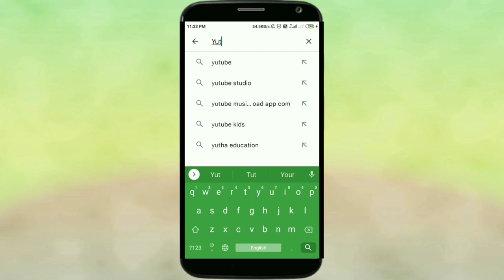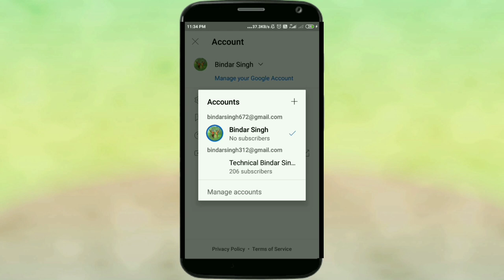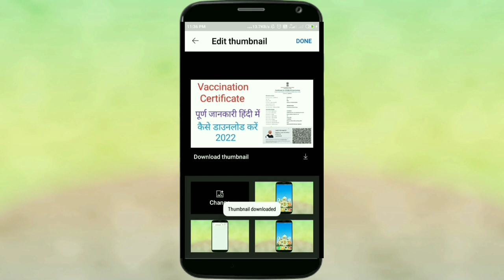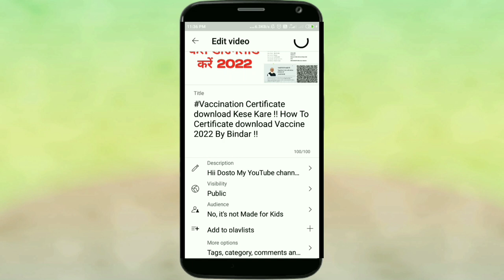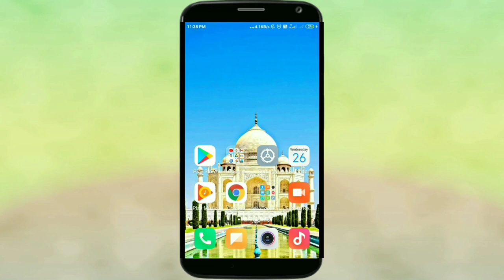Change thumbnail Kaise Kiya Jata Hai !! How to Change thumbnail Tutorial By Bindar Singh !! 2022